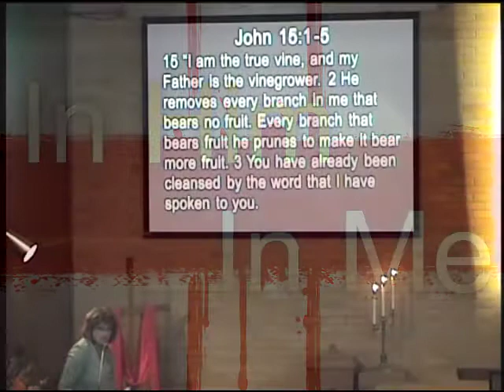In Him in Me Nov 19 2017